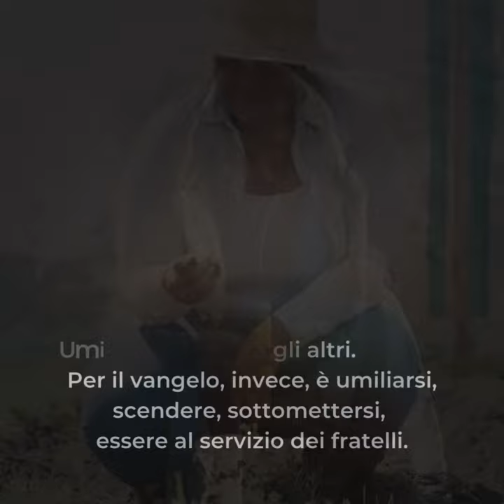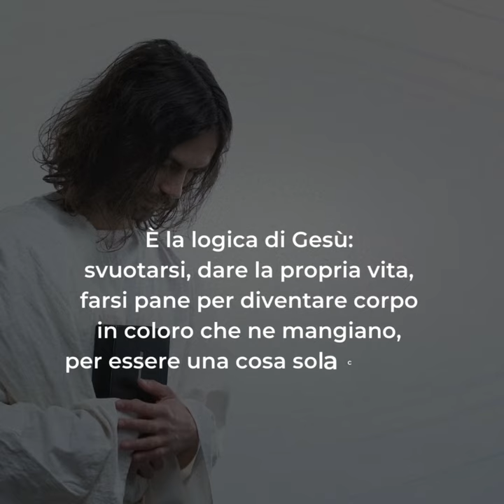🟣 PAROLE DI QUARESIMA ▪ Sabato 9 marzo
Sabato 9 marzo ▪ III settimana di Quaresima

Anche oggi, Gesù rovescia la logica del mondo, ci invita a scegliere l’ultimo posto: «chiunque si esalta sarà umiliato, e chi si umilia sarà esaltato».
Qui non viene condannato il desiderio di primeggiare: è cosa buona e giusta desiderare di essere primi, applauditi e stimati, ma il problema è capire quale sia la strada per realizzare questo desiderio.
Per il mondo, la via è salire, stare sopra gli altri. Per il vangelo, invece, è umiliarsi, scendere, sottomettersi, essere al servizio dei fratelli.
Umiltà è non fare paura né ombra a nessuno: è essere piuttosto come il seme, che scompare perché una pianta nasca e germogli (Mc 4,26-32).
È la logica dell’amore: diminuire, per far crescere l’amato e crescere nell’amato.
È la logica di Gesù: svuotarsi, dare la propria vita, farsi pane per diventare corpo in coloro che ne mangiano, per essere una cosa sola con loro (Gv 17,21).
Questa umiliazione è possibile solo a colui che sia libero dall’esigenza di affermarsi, perché riposa nel seno del Padre (Gv 1,18), tranquillo come bimbo svezzato in braccio a sua madre (Sal 131/132,2).